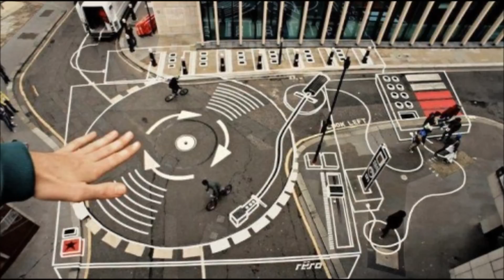Call the Damn Amber Lamb! vs Ampalamps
Made a quick remix of Vines's Amber Lamb with Dubba Jonny's Ampalamps.